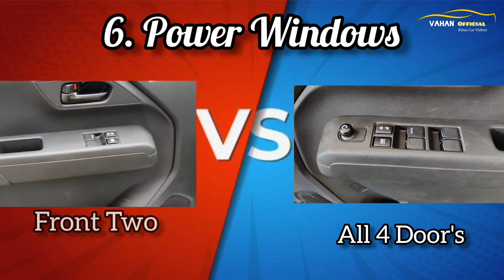2022 WagonR Lxi Vs Vxi 1.0 || Detailed Comparison in Hindi || Vahan Official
2022 WagonR Lxi Vs Vxi 1.0 || Detailed Comparison in Hindi || Vahan Official

In This Video We compared maruti suzuki wagon r base model Lxi vs mid variant vxi.